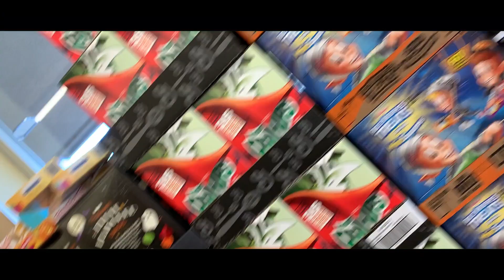Pumpkin Carving Battle!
We area mix of Dude perfect and Thats Amazing. Posting Trickshots, Dares, Battles and more.